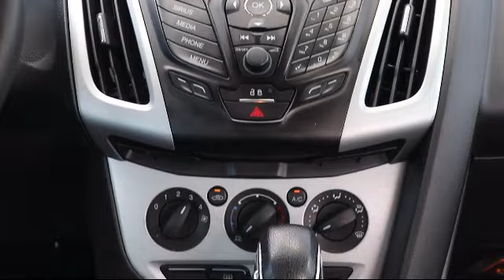2014 Ford Focus Sedan SE Tarpon Springs Anclote Holiday Trinity Palm Harbor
2014 Ford Focus Sedan SE Stock Number: 8U0G7256A Vin:1FADP3F26EL173251.

41975 U.S. 19 North